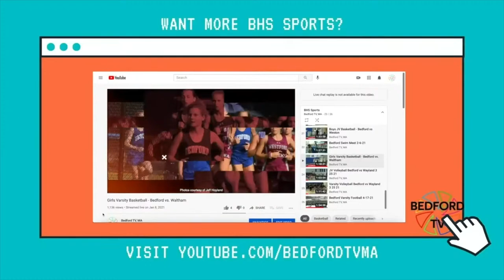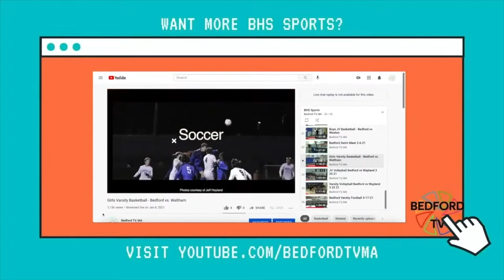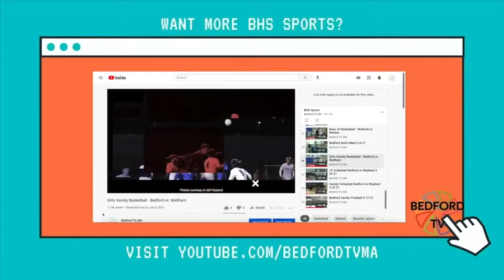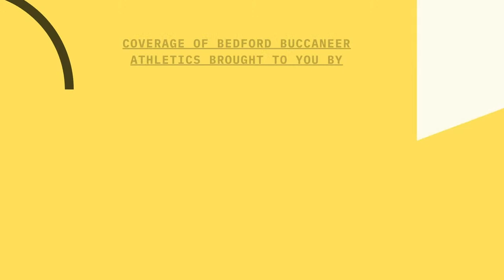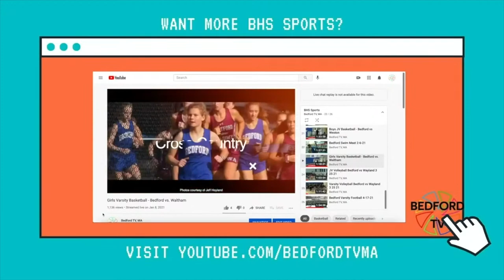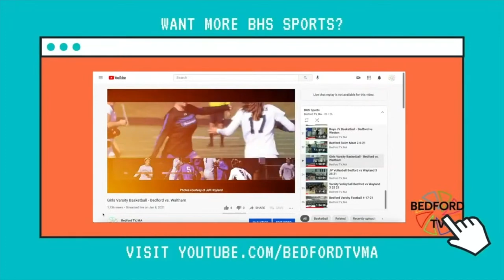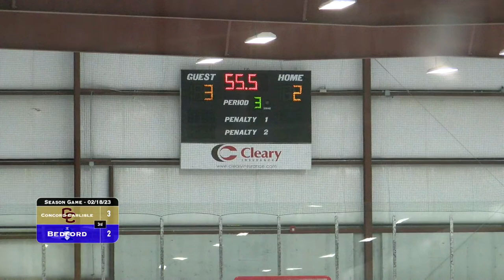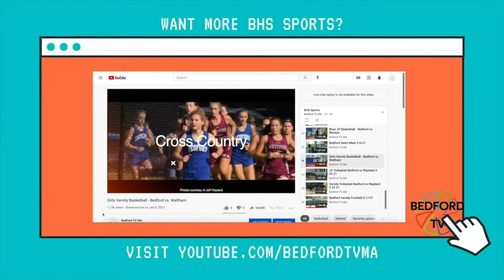BHS Boys Varsity Ice Hockey vs Concord-Carlisle